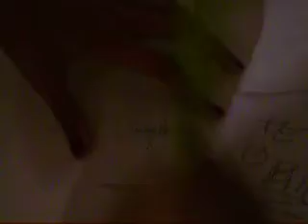quien? melones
meli+quien